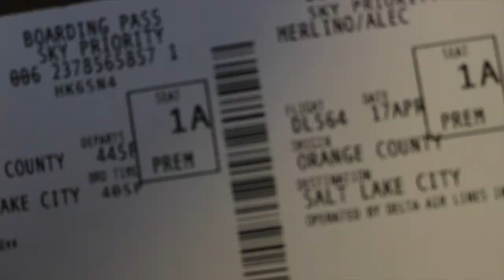He's Actually Really Good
A great time in Laguna Beach California.
Be sure to comment on this video and let me know how i can make them better!

I’m a 23 year old kid making all kinds of fun videos! I make Vlogs, Travel Vlogs, social experiment vids and challenge videos! My modo is GoodVibesOnly, This is my life.

Camera Gear:
Rode Mic: Rode video mic w/ fuzzy windjammer thingy
I also use a Gorilla Pod